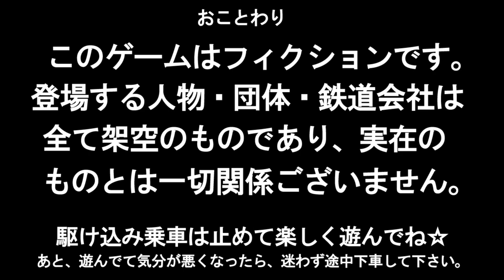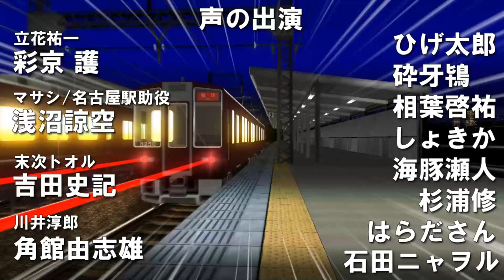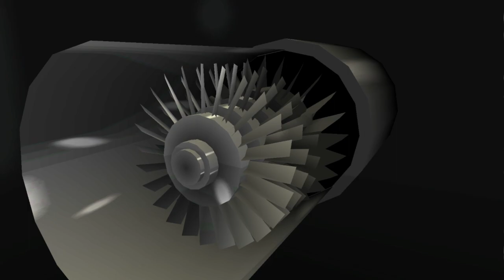Densha de D Climax Stage The Movie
電車でD Climax Stage

1:45 Episode 12 (Kobe Electric Railway (Shintetsu) Arima Line & Sanda Line)
Left : Akiyama Wataru (Hankyu 2800)
Right : Fujiwara Takumi (Hankyu 2000)

9:35 Episode 13 (Hankyu Kobe Main Line)
Right : Takahashi Keisuke (Hankyu 8200)

15:00 Episode 14,15 (Keikyu Main Line)
Left : Fujiwara Takumi (Hankyu 2000)
Right : Sudo Kyoichi (Keikyu 21XX)

28:25 Episode 16, 17 (Kintetsu Nara Line)
Right : Kogashiwa Kai (JR Shikoku 2000 GT Gas Turbine)

43:30 Episode 18, 19 (Hankyu Takarazuka Main Line & Hankyu Kyoto Main Line & Hankyu Senri Line & Osaka Municipal Underground Sakaisuji Line & Nankai Main Line & Nankai Airport Line)
Left : Miki-senpai (Nankai 50000 rapi:t)